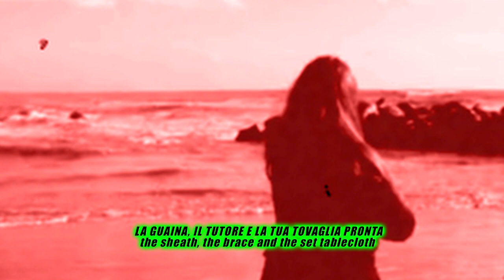SPOKEN WORDS: "DIVINA-MENTE", di Teresa TP Plath Petrarca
Con la mia voce, "Divina-mente", di Teresa TP Plath Petrarca, attiva sul gruppo FB "Sensuality's poetry in progress".

L'autrice trasfigura gli amanti con ricercate metafore. Essi sono sostegno e guida l'uno dell'altro.